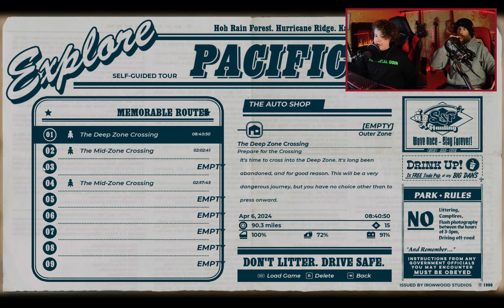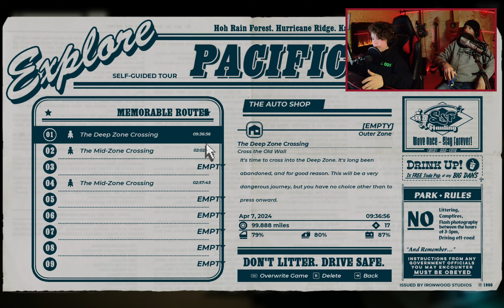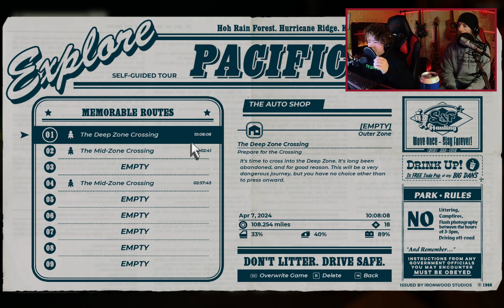PACIFIC DRIVE episode 6